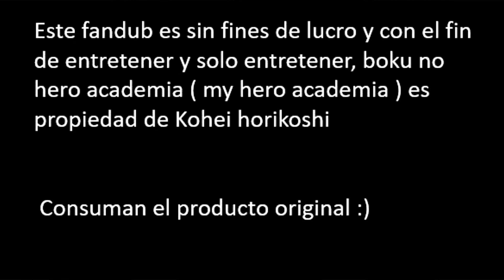todoroki flashbacks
que hay chicas, espero que ya se suba al fin esto, es como la cuarte vez, espero les guste y denle mucho amor a arthur ( sebastian michaelis latino ) por prestar su voz, y si se mantiene este video al fin esperen mas proyectos como este :D